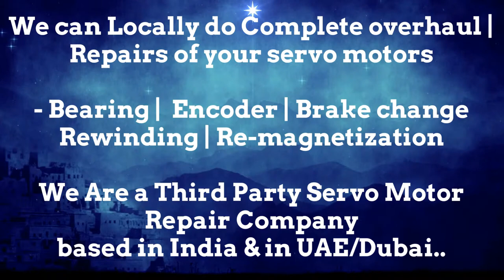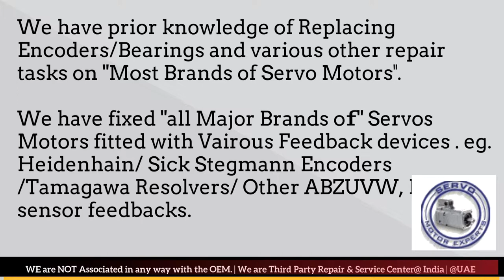VDF Boehringer CNC Controller Repair, Siemens servo motor encoder problem, servo drive failure cause